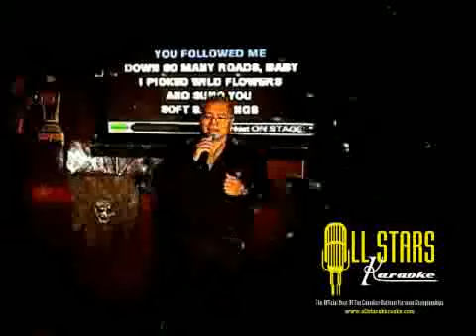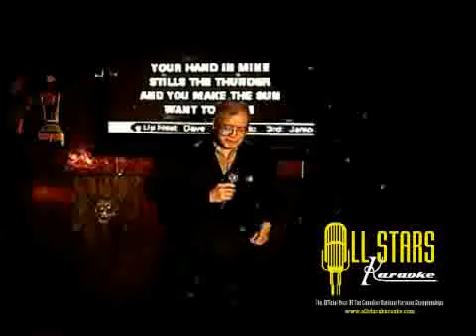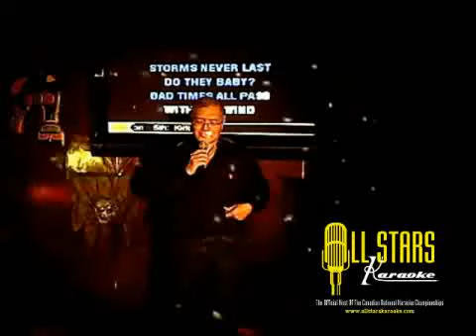Timothy L - 10/14/2012 - Storms Never Last (Dr. Hook)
Me recording live my 1,199thof 1900+ English karaoke songs by Dr. Hook (his 3rd) @ Great Bear Pub via Burnabykaraokestars.